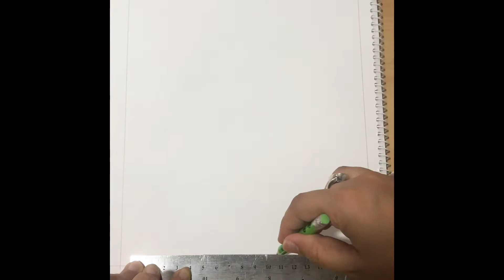Colourful Pineapple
Beautiful colour full patterned Pineapple for all to enjoy painting.